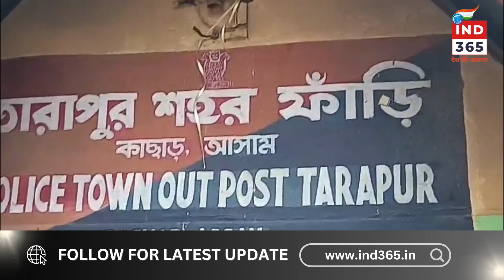गो-मांस कांड को लेकर शिलचर तारापुर के मदन मोहन रोड में फैली सनसनी।